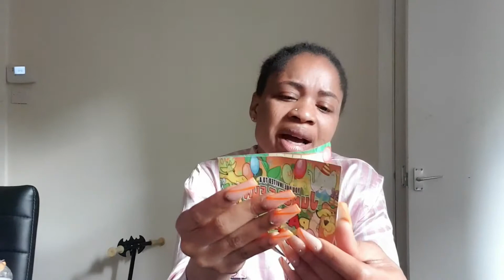productive Day In My Life | life of pretty grace | single mom of a cute boy 👦